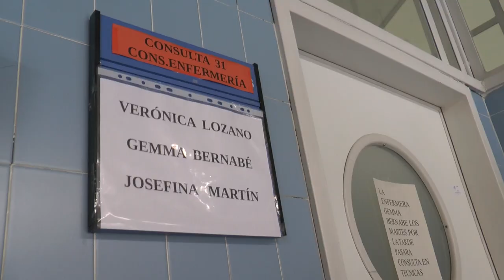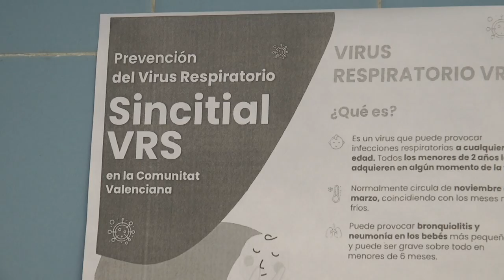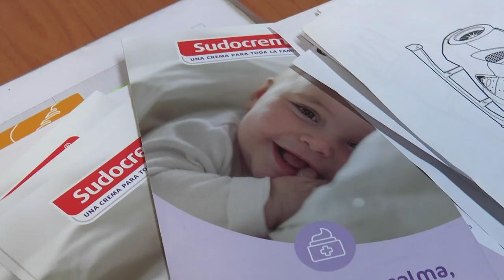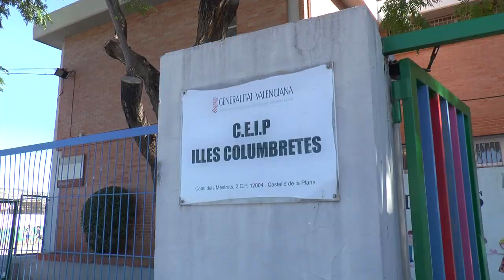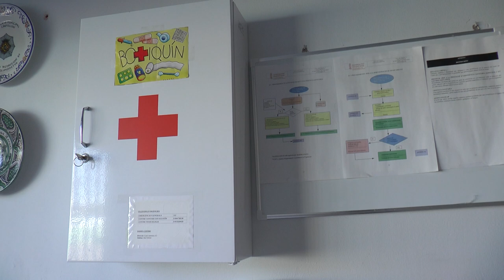Inicia la campaña de vacunación estacional de gripe, COVID y VRS | Cecova TV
Con el pistoletazo de salida de la campaña de vacunación estacional de gripe, COVID y VRS, nos acercamos al centro de salud a entender cómo se está llevando a cabo. Este año la vacuna intranasal de la gripe volverá a los colegios para inmunizar a los niños nacidos en 2020 y 2021.